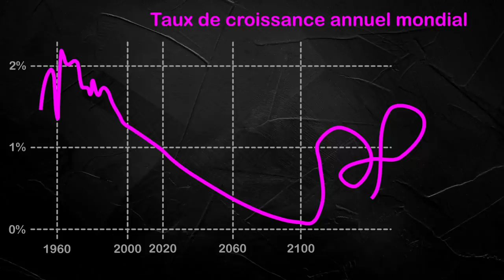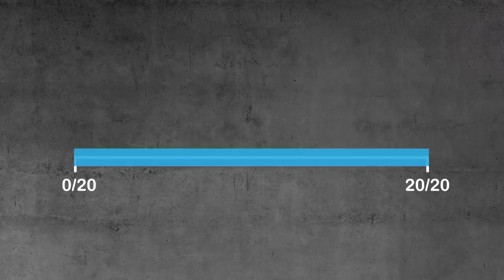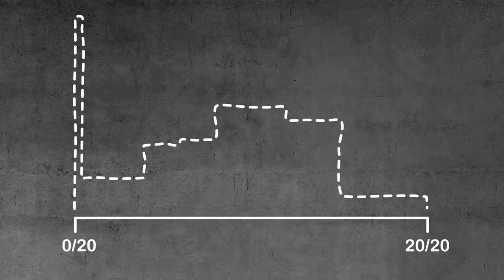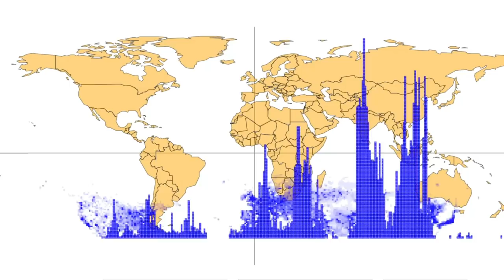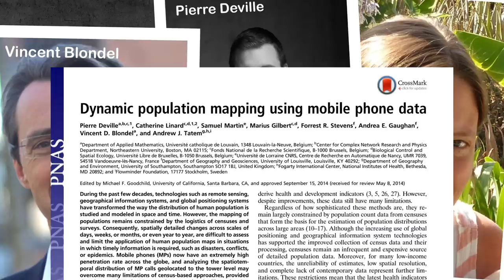Bientôt 8 milliards d’humains. Savez-vous où sur Terre ? (c’est pas si simple !)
C’est un vieux problème. Où se concentrent les humains à la surface de la Terre ? On sait bien sûr qu’il y a davantage de gens en Asie qu’en Europe par exemple, mais la position en temps réel des gens, même par paquet de 1000 personnes, demeure une inconnue aussi bien en Europe qu'en Asie. Pourtant, si on veut efficacement aider les gens en cas de famine, de pandémie, de guerre ou de catastrophe naturelle, savoir où se trouvent les gens est essentiel !

À la recherche des nombreuses cartes présentées dans l'épisode du jour ? Il y a beaucoup trop pour placer tout ça en description, j'ai donc tout centralisé sur Tipeee, ainsi que des choses supplémentaires non présentées dans l'épisode. Bonne découverte !

Musiques :
1/ Tape & Water (par Daniel Birch)

Vous avez aimé cet épisode ? N'oubliez pas de maintenir la gamelle du Chat Sceptique remplie !

Pour la vidéo avec des chats idiots que je cache toujours en fin de description, rdv sur Tipeee ;-)